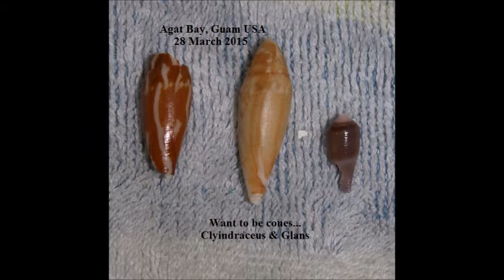Agat 28 Mar 15 SVp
2 tank dive at Agat Bay, Guam USA... Sorry visibility is poor and will be next week too we have another tropical storm almost on top of us...